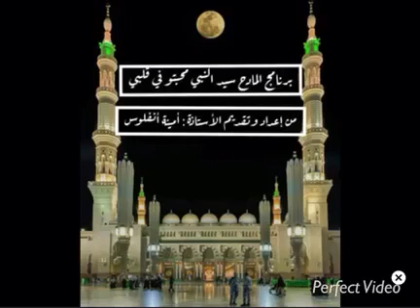ترقبوا البرنامج الجديد 💎المادح سيد النبي محبتو في قلبي💎